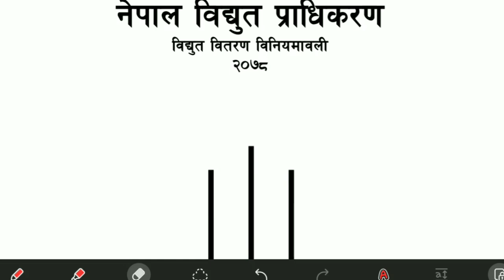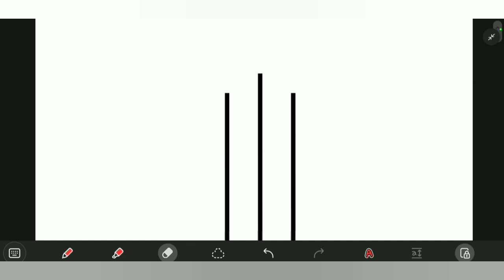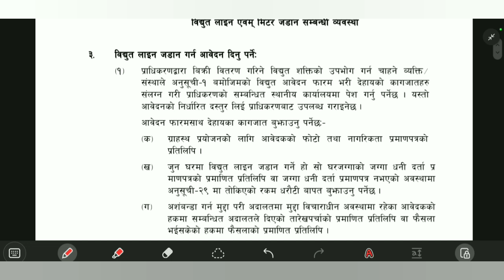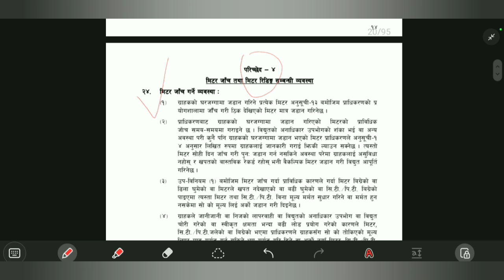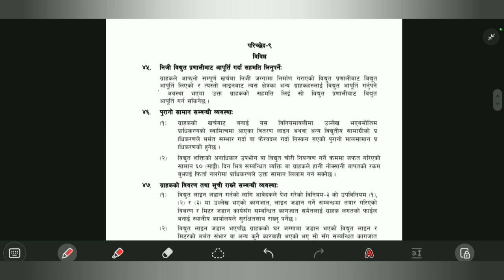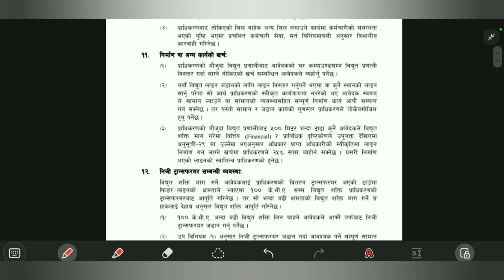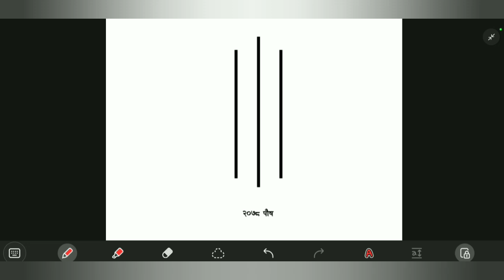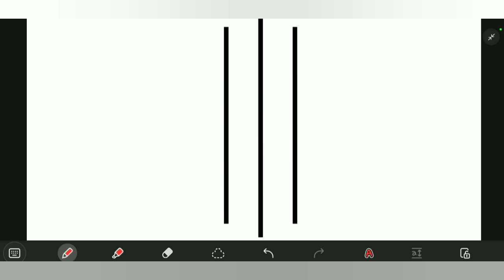Nepal electricity authority | NEA preparation level 4,5 | विद्युत वितरण विनियमावली २०७८ | All Detail